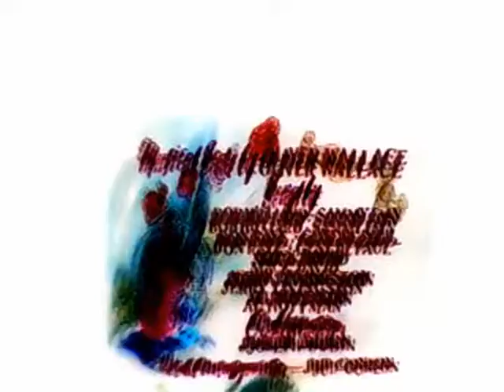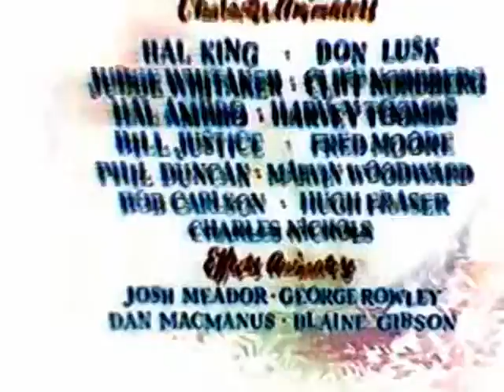Pantacle vidFilmz Deacon Navitae Acid Jack szzabbat Pete Scottea = christian shrooms n brewer cops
Liquid Cult musik video from Bangor / Brewer Maine (Brewbang)